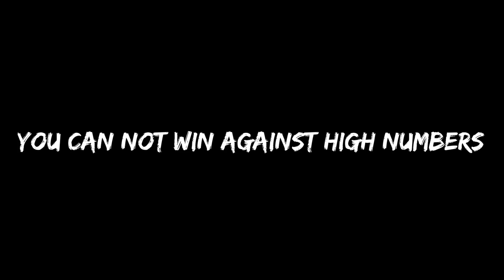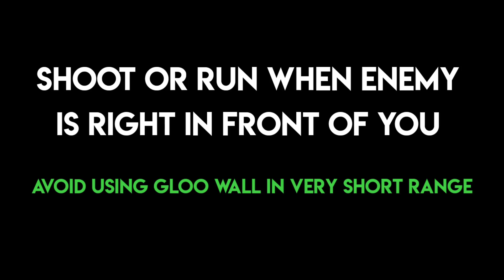M8N TIPS AND TRICKS || FREE FIRE PRO TIPS AND TRICKS || TOTAL MADNESS || ONESHOT GAMING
BEST FREE FIRE MOBILE PLAYER IN WORLD
M8N SECRET TIPS AND TRICKS ARE REVEALED IN THIS VIDEO. ENJOY ❤️

24kGoldn - Mood ❤️

• New Mp40 Tips and Trick
• Mp40 drag headshot tips and tricks
• Free Fire Mp40 Tricks
• Free Fire Mp40 Autoheadshot Trick
• Free Fire Mp40 vs M1887
• Mp40 Best Indian Player in Free Fire
- Free Fire India Best Player | Free Fire India Top Guild |
- Total gaming

Tag Ignore🤝

Short range m8n tips
free fire pro tips and tricks
garena free fire pro tips
how legends play
how to play like m8n
best sensitivity for free fire
best sensitivity 1gb ram 2 gb ram
best custom hud in free fire
two finger player
three finger player
four finger player
total gaming live
total gaming
ajjubhai94
Ajju bhai
solo vs sqaud tips and tricks
total gaming live
gyan gaming
raistar free fire
how to play like Raistar
movement speed tips and tricks